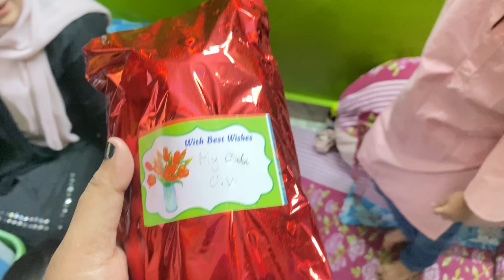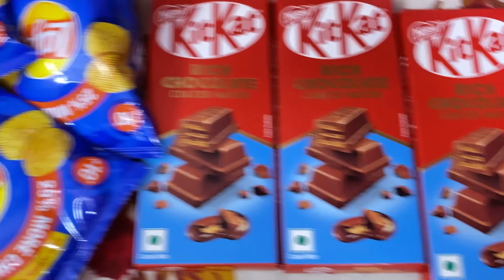Rajnandini Champs Birthday Party❤️Cake Ki Hui Taarif👌Birthday,gift,unboxing,🥰 Bachche Logon happy￼🥰